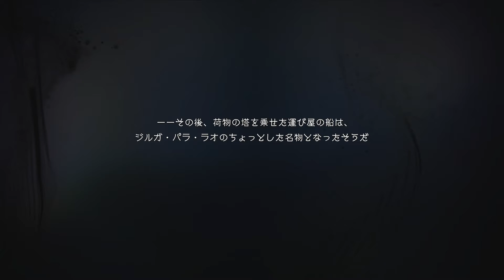「重力姫再び」『グラビティデイズ２』プレイしてみた。３３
サイドミッションラストです「マダムの引っ越し」
そして、ストーリーミッション開始！！